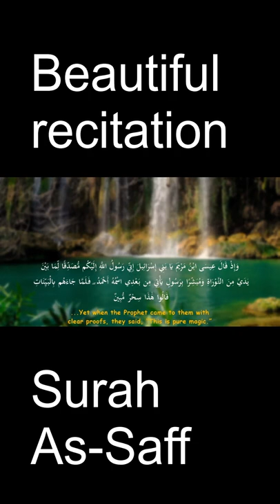Surah As-Saff سورة الصف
Amazing recitation and beautiful lessons from Quran.
Listen beautiful and relaxing recitation  with english translation (subtitles)
This is best recitation for a good night's sleep.

Quran: 67.

Quran: 36.

Quran: 79.

Quran: 78.

Quran: 31.